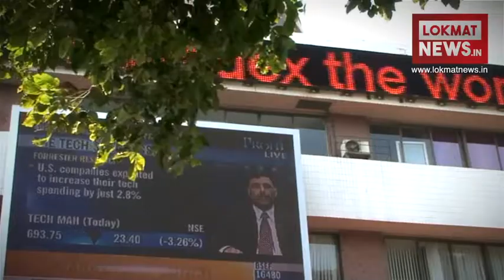PUNJAB NATIONAL BANK ने माना हुई 115 अरब की धोखाधड़ी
PNB के अनुसार उसकी उसकी मुंबई स्थित कुछ शाखाओं से "जालसाजी वाले" और "अनाधिकृत" लेन-देन हुए हैं। बैंक द्वारा नियामक संस्था को दी गई जानकारी में कहा गया है कि इस धोखाधड़ी में खाताधारकों की मिलीभगत की भी आशंका है